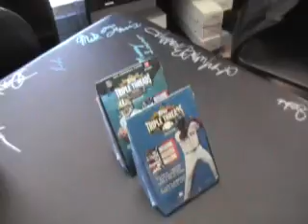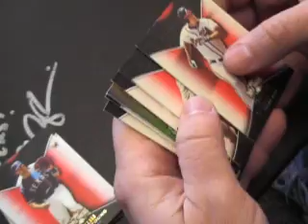Jeff's 2009 Triple Threads NFL & MLB 2 Box Break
Hey Jeff,

Here is the break for you. Thanks a lot buddy, Chris J.